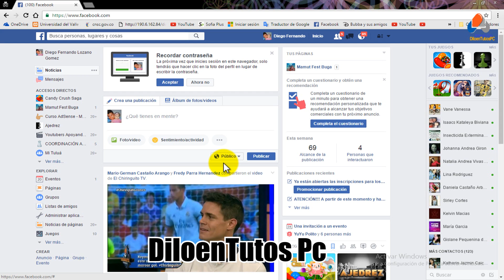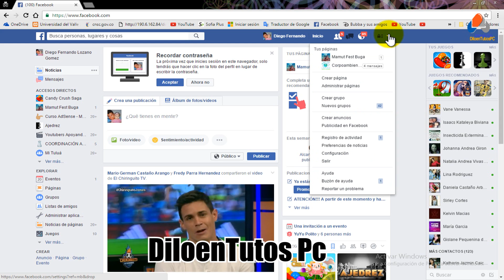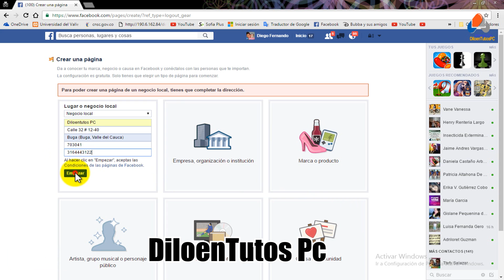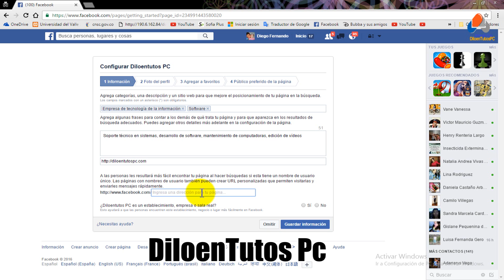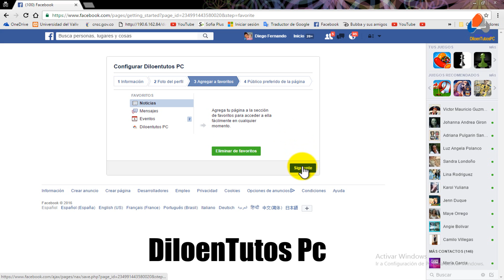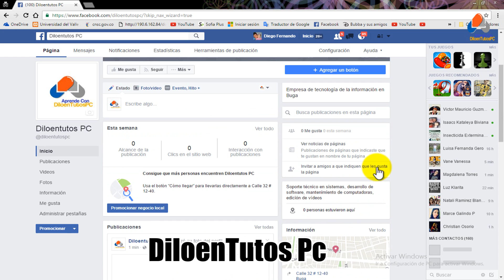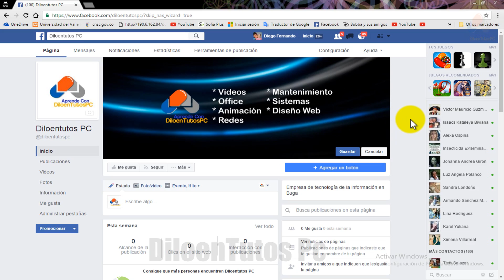Como crear una fanpage en facebook 2017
Este vídeo contiene una descripción detallada del paso a paso de como crear una fanpage para el año 2017